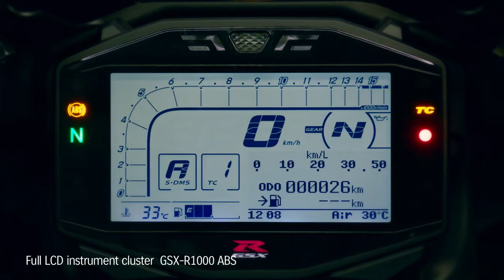UPGRADE PATH SUZUKI GSX R 1000 R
UPGRADE PATH SUZUKI GSX R1000 R

For over a decade, the K7 Suzuki GSX-R1000 has held its own on the street and in professional racing, still producing remarkable amounts of power and precise handling. For the man in the street, does he need to upgrade from the recently replaced GSX-R? That's a question we're about to find out in our three GSX-R comparison entitled "Upgrade Path."

Updated in 2017, the GSX-R1000R and GSX-R1000 are Suzuki's latest upgrades to their iconic GSX-R line. The differences between the two machines are minimal - namely that the "R" model comes equipped with an up and down quickshifter, as well as upgraded suspension components. The base model will save you a few thousand dollars, however, you'll be missing out on the aforementioned upgrades.

We compared Arthur's personal K7 Suzuki GSX-R1000 against the latest GSX-R offerings to see if it was still up to snuff. While there were some familiar feelings between all three machines, the K7 began to show its age immediately.

Between the electronic, engine and chassis updates, the new GSX-R's proved their worth immediately.

suzuki gsx r1000r top speed, suzuki gsx r1000r 2018, suzuki gsx r1000r 2017 exhaust, suzuki gsx r1000r review, suzuki gsx r1000r 2017, suzuki gsx r1000r 2017 sound, suzuki gsx r1000r 2017 review,
suzuki gsx r1000rr, suzuki gsx r1000r price in india, suzuki gsx r1000r price in bangladesh,
suzuki gsx r1000r, 2017 suzuki gsx-r1000r up close, 2017 new suzuki gsx-r1000r, suzuki gsx r1000r sensei, suzuki gsx r1000r 2017 top speed,